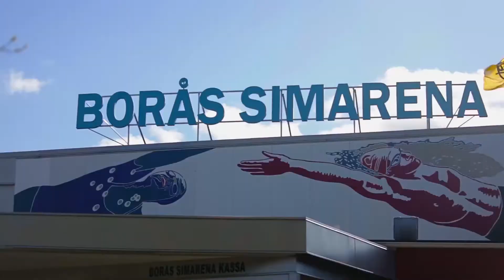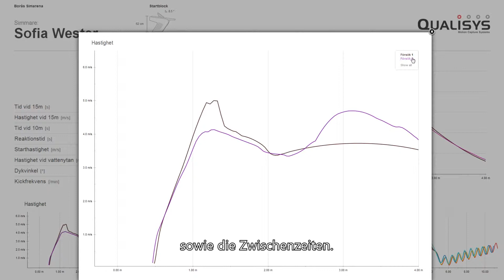Qualysis for Entertainment Video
Entertainment purpose
For more details
Peso Medicare Pvt Ltd